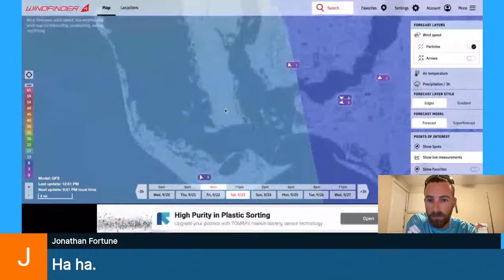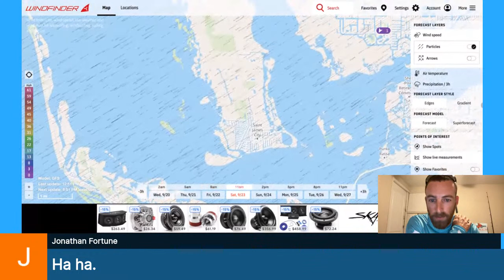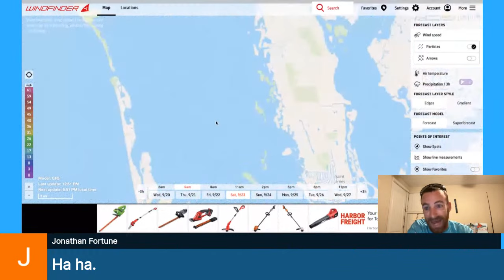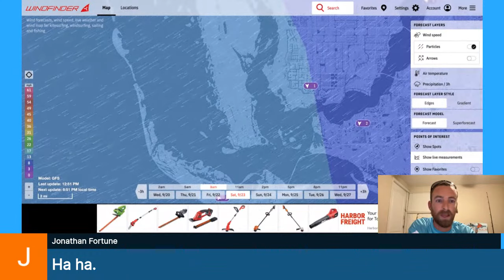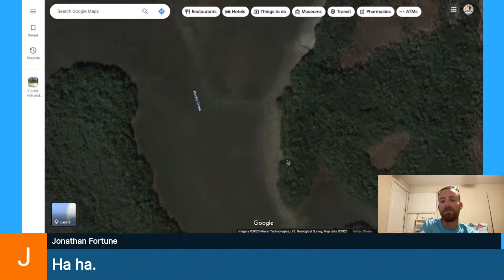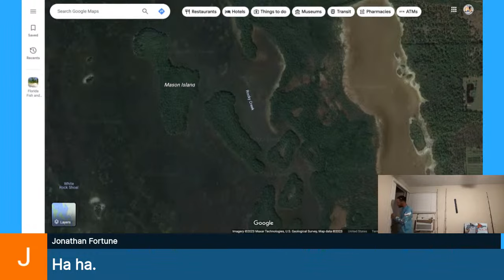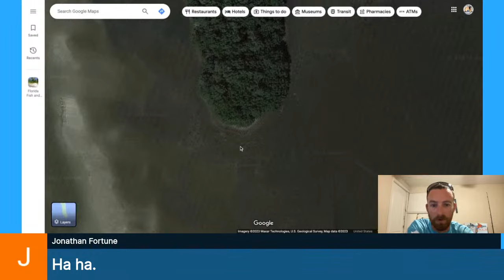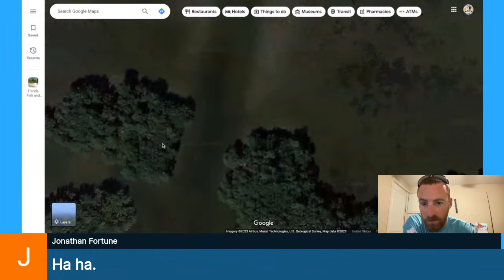How To Plan A Successful Inshore Fishing Trip Using Google Maps And Other Resources.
tonight were going  in depth on some of my best spots in Sanibel/Pine Island sound. I'm  going to cover the basic structures and what they look like on google maps so you can find your next honey hole before a trip out. not only am i giving away tons of information and my personal spots, I'm actually going to show you step by step my process of picking my spots for a trip out. hope you enjoy watching and i hope you find your next big catch using this information